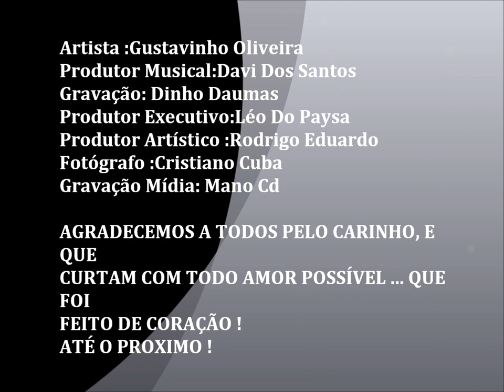GUSTAVINHO OLIVEIRA =PINTOU SUJEIRA =OFICIAL 2013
Novo trabalho ... vamos com tudo galera ...